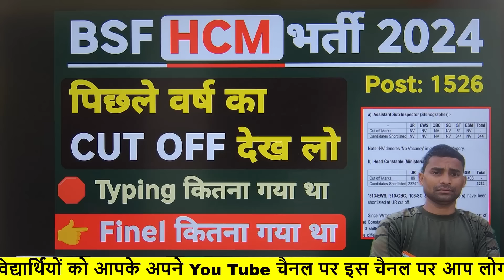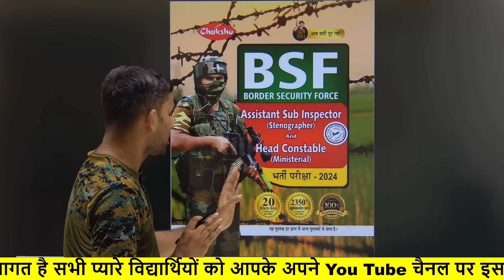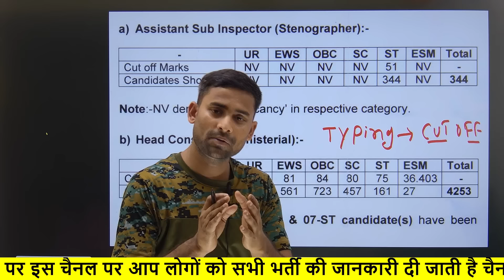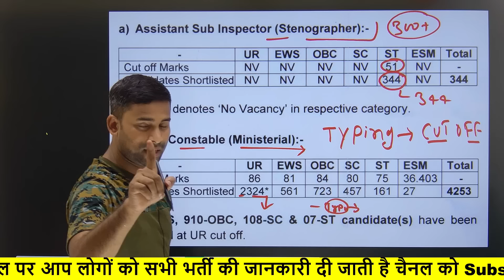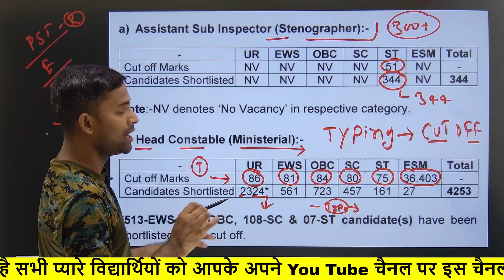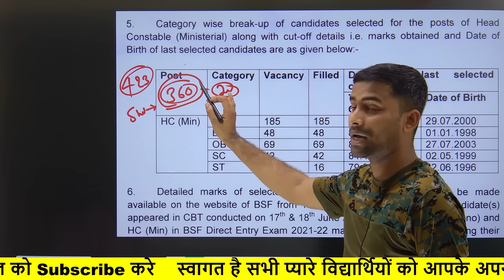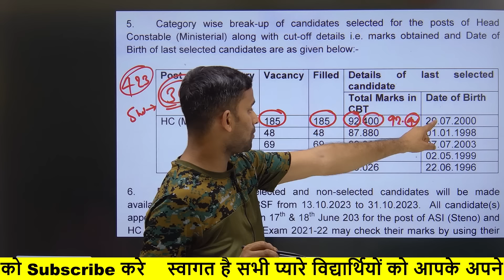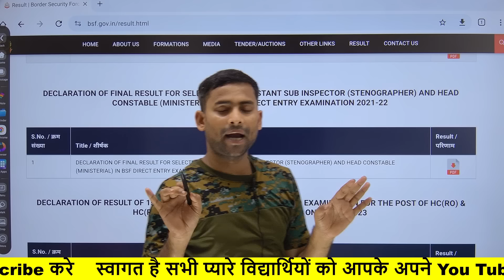BSF HCM Cut Off 2023 😱 Official Cut Off देख लो ✅ BSF HCM Previous Year Cut Off 2023 !! BSF Cut Off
bsf hcm previous year cut off